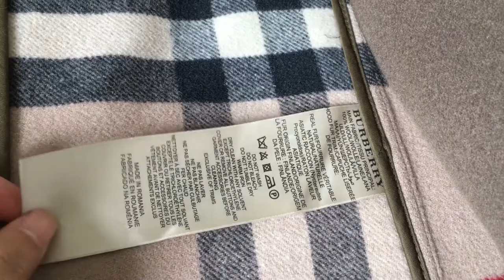How to spot a real authentic Burberry Duffle Fur Coat jacket (HD)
How to spot a real authentic Burberry Duffle Coat.
Please see my other videos for more guides on spotting a real authentic Prada Burberry Versace Louis Vuitton etc items.